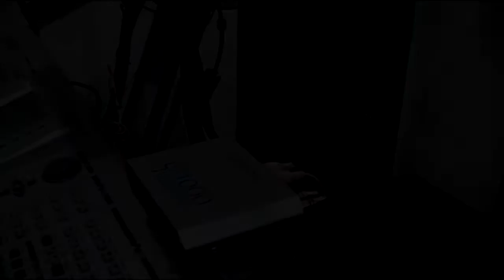Musikmesse 2013 Ketron SD1000 - Demo Preset by Marco Bacchetta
Vieni a trovarci su il sito internet per chi fa musica!

Ti aspettiamo!
La redazione